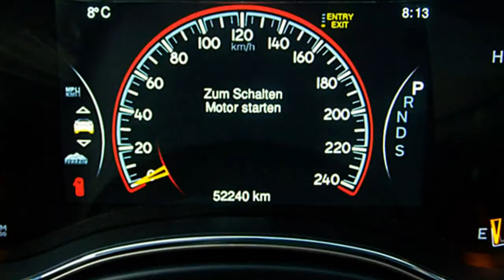Jeep Grand Cherokee Overland 3.0 V6 EC582547 Maximum Steel "Motor Village Berlin"